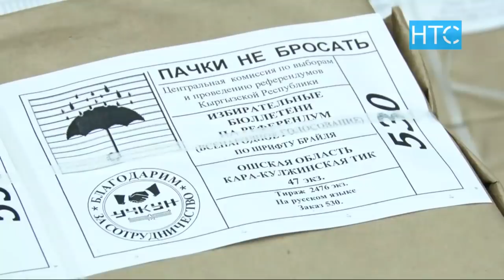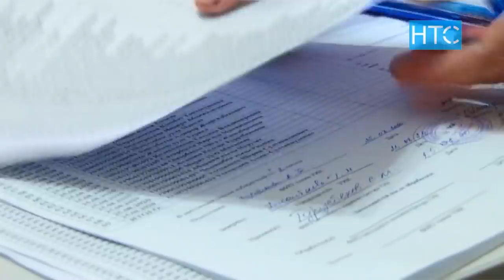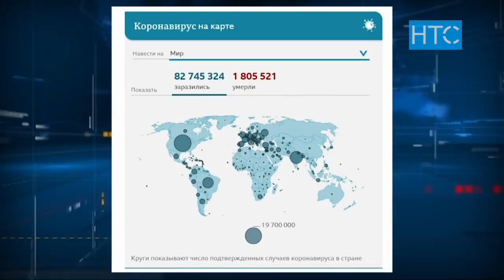Жаңылыктар / 04.01.21 / Күндүзгү чыгарылыш – 12.00 / НТС /